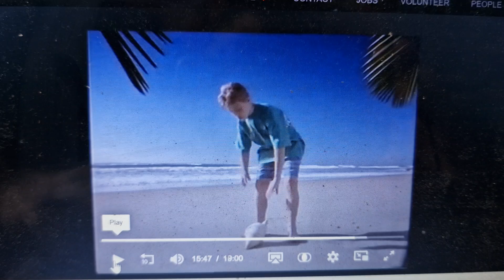Sea World 1995 Ad